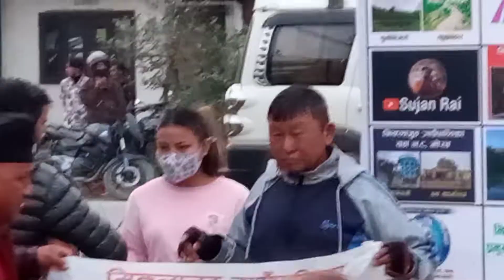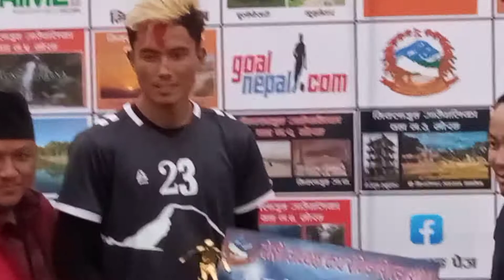Mik-7 vs Mik-1 2078/11/1